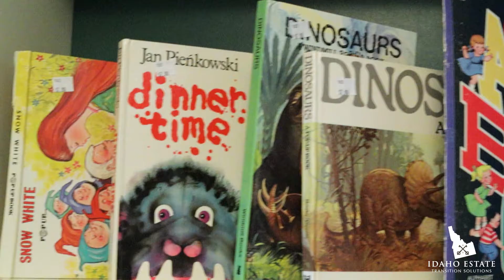Estate Sale | East Boise | Oct 13-15th